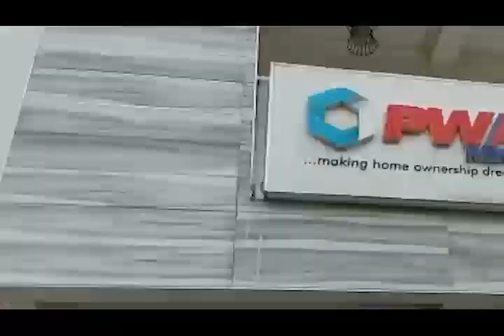Happy birthday wishes